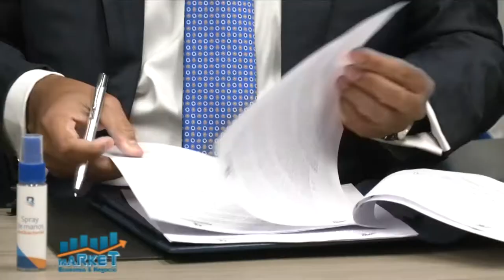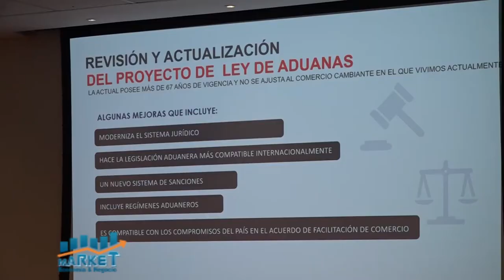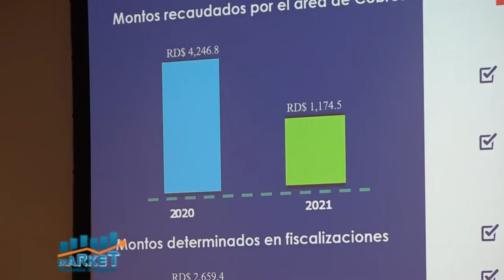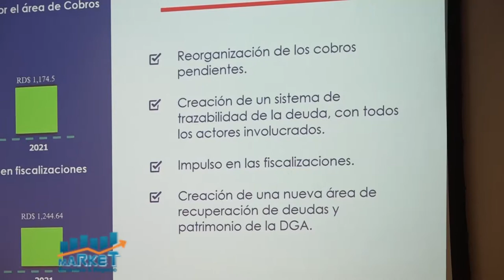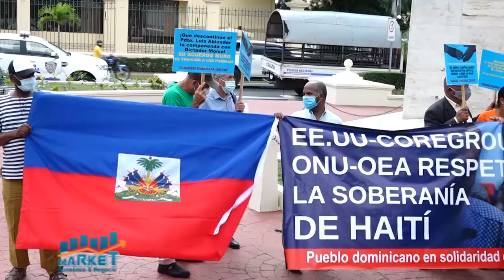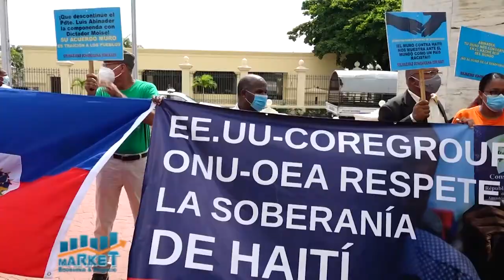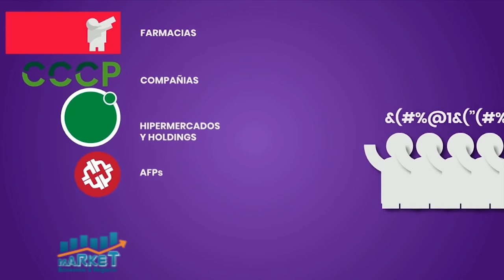Market, Economia y Negocios, B-14, 05 de mayo 2021